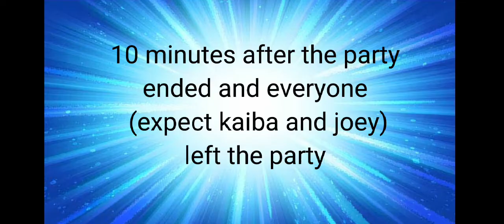Kaibas birthday party 🎉happy birthday Kaiba🎉 (original)